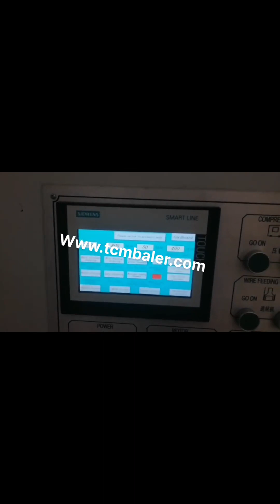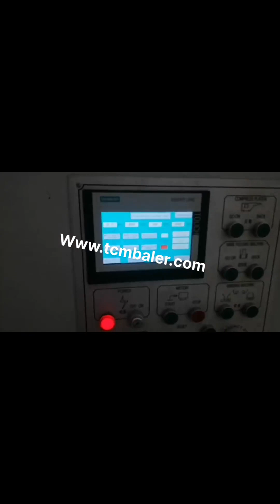baler for shredded waste paper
shredded paper baler UK, shredded paper baling press Japan, 2020, 1, 19Shredded paper is the waste paper, waste carton, waste cardbord and many other paper which is shredded by shredder machine. Once paper has been shredded, it will soon be on its way to be recycled. One of the biggest destinations of shredded paper is paper recyclers or someone do paper recyling business. Shredded Paper Recycling Sweden, Shredded Paper Baler Montenegro, 2020, 3, 13With the ability to pack more shredded paper material into each bale, these high bale densities maximize baling, storage, and shipping efficiency for paper recycling companies. With a large paper industry, our balers can help generate maximum revenue from recycled shredded paper and provide a fast return on investment. Shredded Paper Baler Botswana, Shredded Paper Compactor Germany, Shredded Paper Baler Machines in SINOBALER. Shredded paper is either bulky, if it is strip shredded, or very small in pieces, if it is cross shredded, . Either way, it is not convenient for transportation or handling. It is an ideal choice to use shredded paper baling machine to compress shredded paper into dense and regular shaped bales. Compact your paper waste in a baler or compactor Shredded paper. By placing a baler near the waste source, you can save time spent on waste handling and improve your company's internal workflow. You can use a compactor to compress shredded paper into high density bales. Regardless of the type of shredded paper, it can be baled. Shredded Paper Balers Peru, Recycling Balers Cyprus, Baler. Waste Compactor Parts. Conveyor. Shredder. Sorting System. All Recycling Equipment Parts. Sales. All. General. Liquidation. Service. All. Installation and Moving., Shredded Paper Horizontal Baler, Closed Door Balers, for Sale. View All Shredded Paper Horizontal Baler, Closed Door Balers, , Paper Baler Portugal, Shredded Paper India, 2020, 2, 7Paper from shredders and paper offcuts from the graphic industry are orderly compacted and tied into neat bales. It makes the material easy to handle and transport and leaves the floors tidy. For an extra tight grip of the bale of small paper fractions, some of our balers have a cross, binding function. Paper Compactor United Arab Emirates, Waste Paper Compactor Malta, Waste paper is in huge amount. So there are many middleman in the market to collect and resell these waste paper for a good price. Normally these waste paper are presented as paper bales. Because waste paper bales are much easier in storage and transportation. This is why waste paper compactor is so popular in the worldwide. Waste paper bales, Shredded Paper Balers Philippines, Industrial Baler Machines Indonesia, Open, End Horizontal Baler Series, mid, range to high volumes. Fully automatic operation including automatic tie, off of finished bales. Good for open box OCC, unfolded cardboard, and Shredded Paper applications. Various chamber sizes with additional feed opening and cylinder options. Read more about the ATOM Series Waste Paper Baler Machine USA, Hydraulic Baler Estonia, The domestic waste paper baler has been In continuous innovation, we are constantly following the development of some advanced technologies abroad. Fully automatic waste paper baler is a mechatronic product, which is mainly composed of mechanical system, control, Balers for Recycling Mauritius, Use and Reference Guide Slovakia, Balers for Recycling Baler Use and Reference Guide, Vertical, Horizontal Specialty Balers, Balers are used to compress recyclable and waste materials into small, manageable bales. Balers are used in many industries such as manufacturing, schools, retail outlets, recycling facilities, and other businesses. Waste balers Seychelles, Waste Management Singapore, Paper, Cardboard and Plastics. Bales range in weight depending on model. ie. from 45kg on BV, 5 baler to 410kg